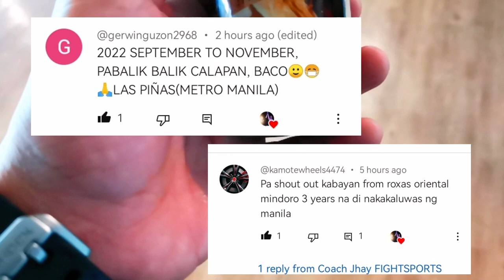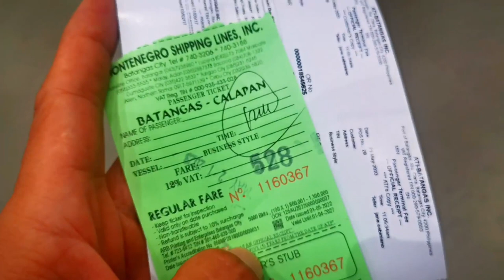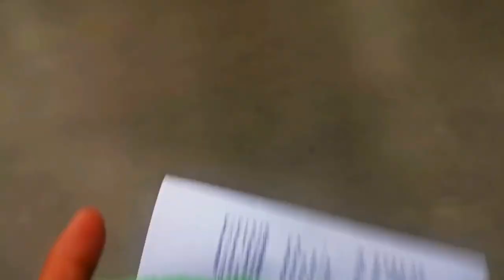PUERTO GALLERA to BATANGAS | Usapang MINDORO BRIDGE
tara samahan nyo akong mag lakbay pabalik ng mindoro galing ng manila to batangas pier to calapan pier .
at pag usapan natin ang itatayong tulay na mag dudugtong sa isla ng mindoro papuntang batangas city.  at kung ano ba ang mga advantage at disadvantage ng tuay na iyan.

batangas to calapan
batangas to mindoro bridge
calapan bride to batangas
isla verde

calapan city pier to batangas city pier